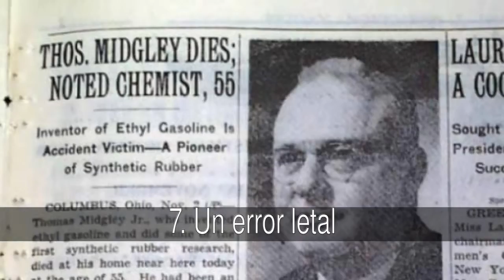Absurdas pifias de célebres genios de nuestra historia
Lista de absurdas pifias de célebres genios de nuestra historia de

Son las mentes privilegiadas detrás de esos inventos sin los cuales ya no podríamos vivir, los autores de esas fórmulas matemáticas que explican el funcionamiento de todo lo que nos rodea. Nos referimos a los genios que dedicaron sus vidas a la ciencia, y cuyo trabajo nos permite comprender el mundo y mirar más allá de las estrellas. Incluso estas eminencias científicas, por el hecho de ser humanas, metieron la pata hasta el fondo alguna vez, manchando así (aunque solo un poco) su reputación y su brillante currículum de cerebritos.    ¿Cuáles de estas pifias históricas te parecen más curiosas?. Vota y comenta sobre el tema.    *

En la lista de absurdas pifias de célebres genios de nuestra historia tenemos:
1. La destrucción del Mars Climate Orbiter
2. El error de la hoja de cálculo
3. ¿Un Universo estático?
4. Dos gatitos, dos puertas
5. Un espejo mal hecho
6. El primo de Grothendieck
7. Un error letal
8. La joven Tierra
9. ¿El ser vivo más antiguo?
10. La triple hélice de ADN

1. La destrucción del Mars Climate Orbiter
¿Quién metió la pata? El equipo de la NASA encargado de controlar la sonda Mars Climate Orbiter, enviada en 1998 a la órbita marciana para conocer el clima del planeta rojo.

  ¿Cómo la pifiaron? Damos por hecho que en el equipo de la NASA había muchas eminencias, pero en este caso no demostraron ser muy espabilados. La sonda se destruyó por un error de navegación: mientras las órdenes desde Tierra se enviaban haciendo uso del Sistema Anglosajón de Unidades (pies, millas y todo eso), los datos eran interpretados por la sonda a través del sistema métrico decimal.

  El fallo se descubrió cuando la sonda se acercó a unos 60 kilómetros de la superficie de Marte, aunque estaba previsto que se aproximara tan solo a unos 140 kilómetros. Por culpa de este error (de más de diez meses de duración), la Mars Climate Orbiter se convirtió en basura espacial tras años de trabajo y cientos de miles de dólares invertidos.

2. El error de la hoja de cálculo
¿Quién metió la pata? Carmen Reinhart y Kenneth Rogoff, economistas de la Universidad de Harvard.

  ¿Cómo la pifiaron? En 2010, estos economistas publicaron un artículo en el que defendían la austeridad de los estados como medida para evitar el frenazo del crecimiento económico mundial. Teniendo en cuenta su reputación, su teoría apenas se puso en duda, salvo por otros economistas que, utilizando el mismo modelo que planteaban ellos, no llegaban a la misma conclusión.

  El fallo no fue de los críticos, sino de Reinhart y de Rogoff, que cometieron varios errores en el Excel que utilizaron para llegar a la conclusión de que la solución a la crisis pasaba por los recortes.

3. ¿Un Universo estático?
¿Quién metió la pata? Albert Einstein, Nobel de Física y, en general, genio.

  ¿Cómo la pifió? Aunque sus ecuaciones apoyaban el concepto revolucionario de un Universo en expansión, Einstein introdujo la ‘constante cosmológica’ para seguir el modelo estático que defendían los astrónomos de principios del siglo XX. Se dice que, cuando se demostró que el cosmos no era estático, Einstein aseguró haber cometido “el mayor error de su vida”, aunque probablemente no lo dijera él, sino otros científicos.

4. Dos gatitos, dos puertas
¿Quién metió la pata? Isaac Newton, inventor y científico popularmente conocido por una manzana.

  ¿Cómo la pifió? Se dice que Newton inventó, entre otras muchas cosas, los agujeros que, en la parte inferior de las puertas, hacen las veces de pequeñas entradas para perros y gatos. Newton demostró, además, que los genios no pueden estar pensando en todo, y que alguna vez tienen que despistarse: cuando su gata tuvo gatitos, el padre de la ley de la gravitación universal hizo una segunda puerta para las crías de su mascota. ¿Cómo iba a saber él que con un hueco bastaría?

5. Un espejo mal hecho
¿Quién metió la pata? La compañía estadounidense Perkin Elmer, que participó en la fabricación del telescopio espacial Hubble (la NASA protagoniza un nuevo error).